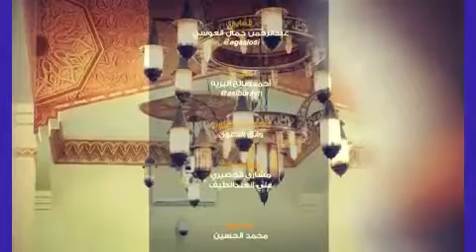Suara Merdu Surat Al Waqi'ah ( Syeikh Abdurrahman Al Ausa'i)